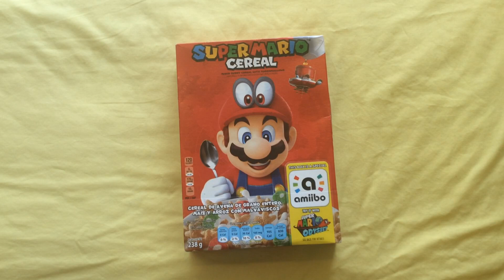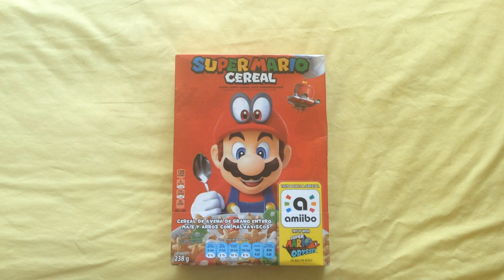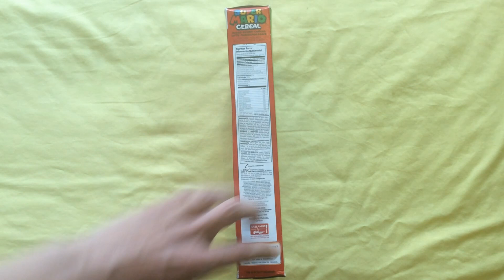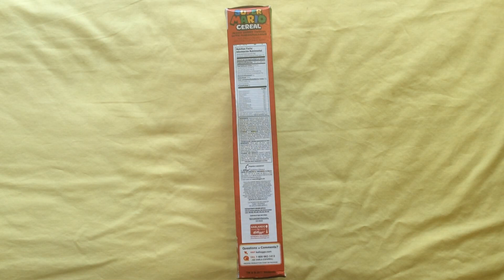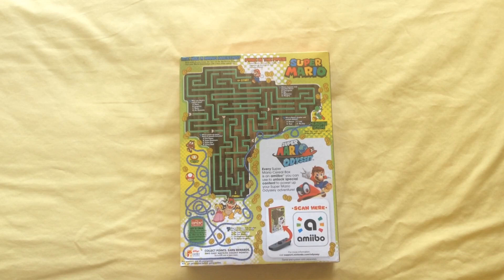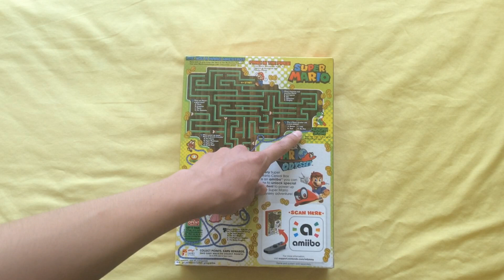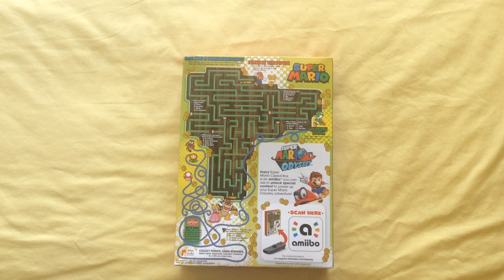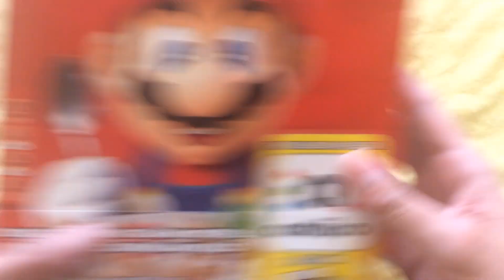Cereal de Super Mario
si se quieren comprar el cereal aquí buenas y malas noticias
la buena
es que es cereal se sigue vendiendo
la mala
es que el cereal ya no tiene el amiibo y ahora tiene esta nueva imagen